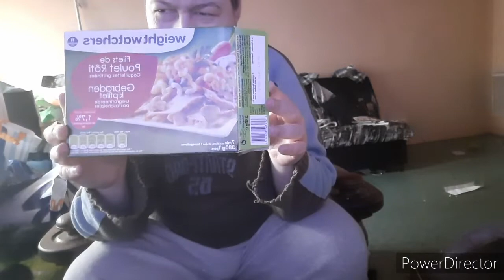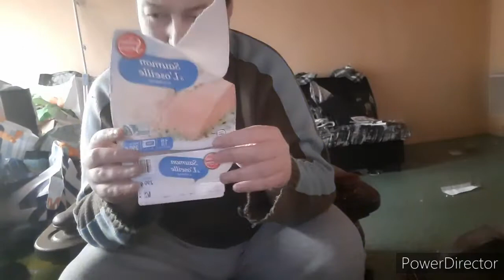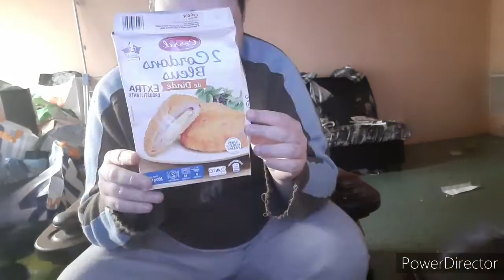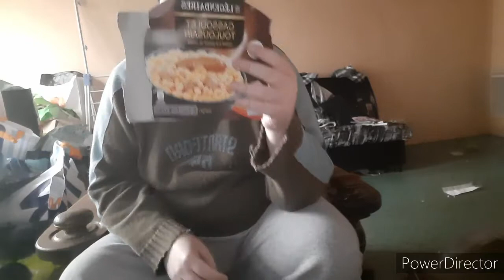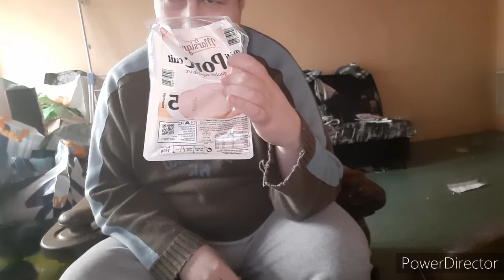produits fini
produit fini
mon Facebook Christophe bonnefond
mon tiktok leponot2308
mon snapchat Christophe_8423
ma chaîne YouTube les bons plans de Christophe
mon Instagram lesbonsplandechristophe